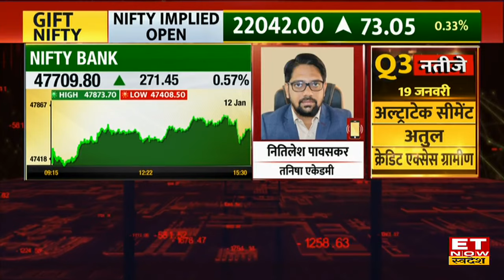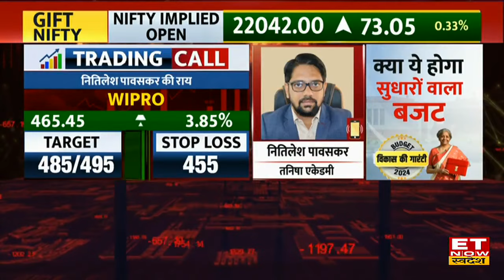Trading Setup: FIIs, DIIs के आंकड़ें और Global Triggers को देखते हुए Nifty बनाएगा नया रिकॉर्ड?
Global Market से मिल रहे है मिले जुले संकेत, बीते दिन की FIIs DIIs के खरीदारी और बिकवाली के आंकड़ों के अनुसार, Nifty & Nifty Bank में रहेगा कैसा ट्रेड?